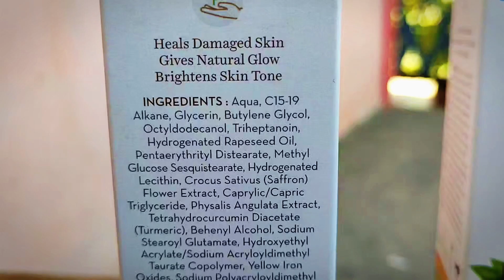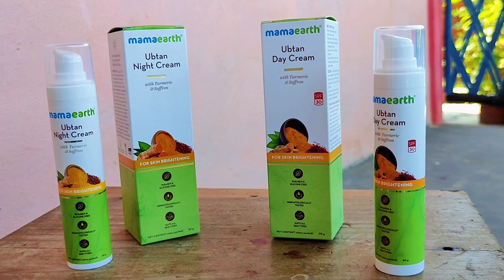হঠাৎ আজি এটা Special Party 😅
instagram I'd-

background Sound-